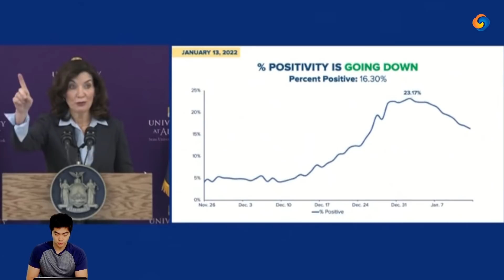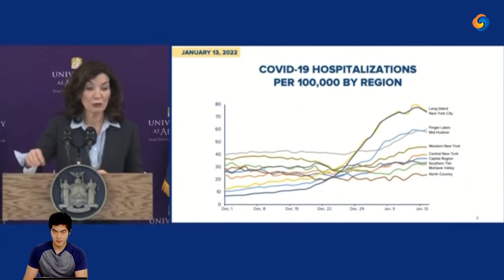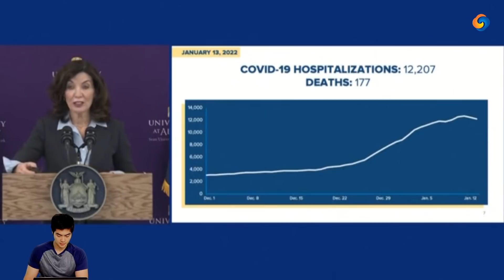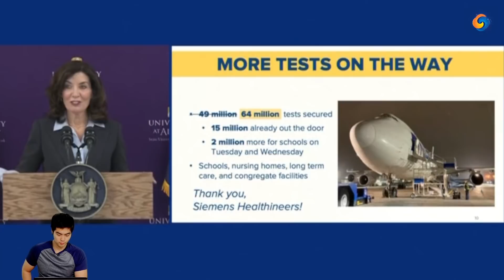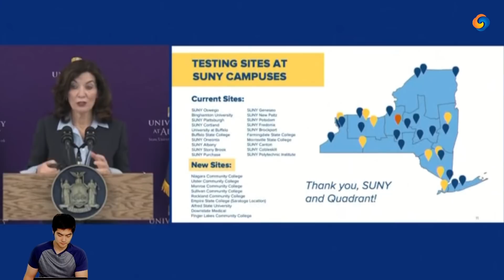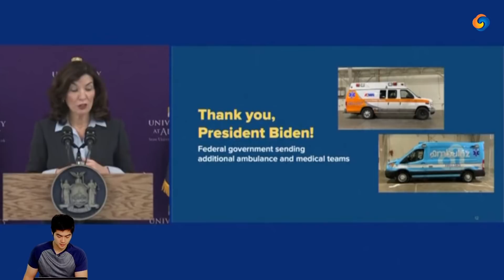好消息! 纽约疫情高峰已过! 确诊数据开始下降! 州长收集6400万检测盒! 实时翻译 2022.01.14